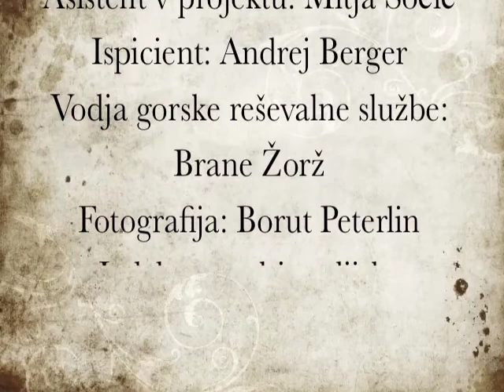ANTON PODBEVŠEK TEATER: OD-LOČITEV V MUKDENU / Bertolt Brecht: Dajevec. Nejevec in Ukrep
Premiera bo pojutrišnjem, 20. november 2011 ob 20h. Ponovitve pa se odvijajo tokom celega tedna (glej povezavo). Ta foto-filmček je narejen kot teaser, eksperiment multimedijske predstavitve, a hej, morda to postane nova platforma za fotografe. Se vidimo na predstavi.